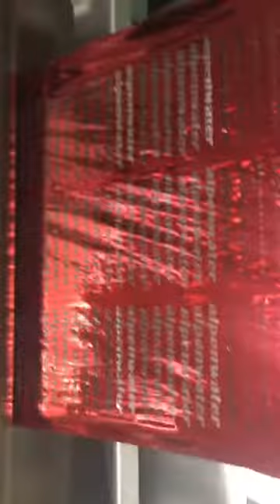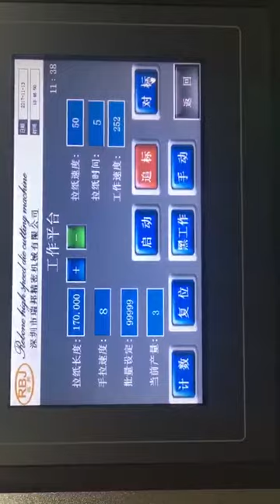Hot Foil Stamping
This video shows our hot foil stamping processing machine operating for hot foil stamping. Shenzhen Reborn has worked with Japanese precision parts procurement organization COC and technical team of Taiwan R&D technology company since the end of 20 century. After many years of research, development, transformation, innovation and test, we have primarily manufactured the best high speed hot stamping and die cutting machine in China, leading the way in this industry. Our machine’s speed is up to 350-420 times/minute, which helps label manufacturers to reduce consumption and cost, to improve production at high and stable quality, and to boost profits.

Shenzhen Reborn Intelligent Equipment Technology Co., Ltd